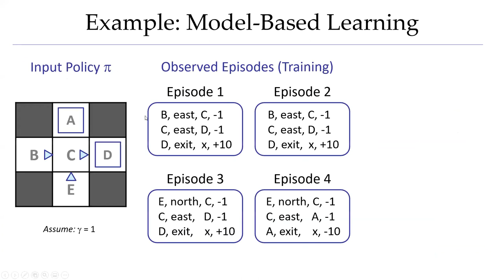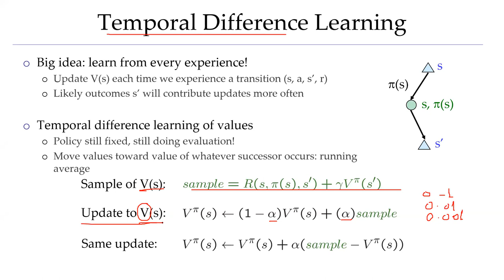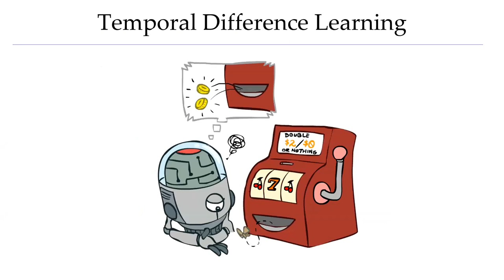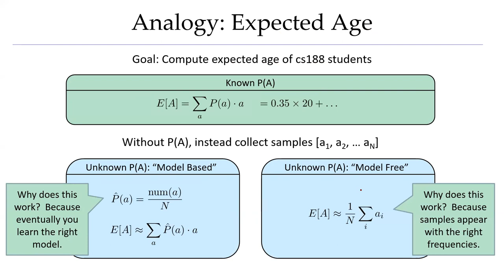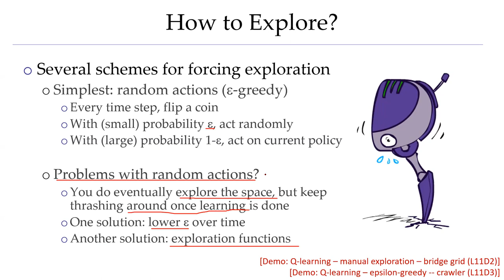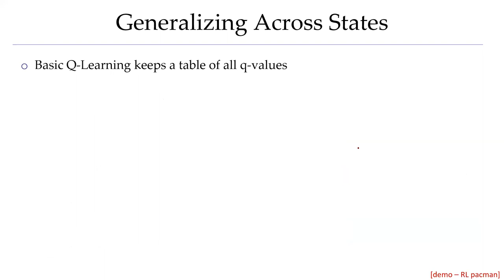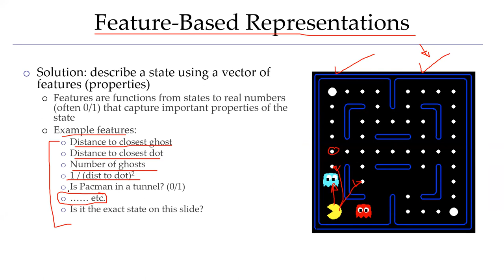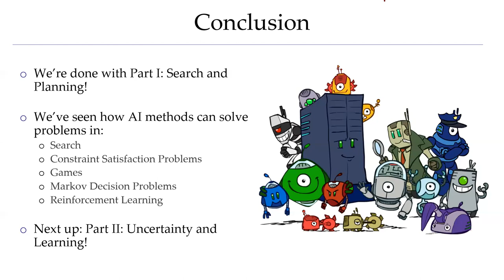التعليم بالاجبار ج2 reinforcement learning p2